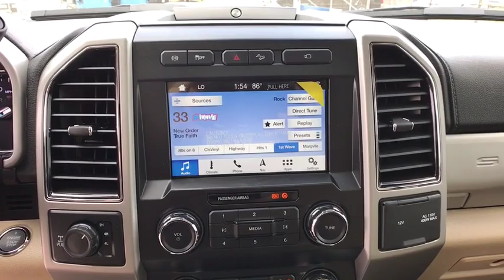2019 FORD SUPER DUTY F-250 SRW Corpus Christi, Port Lavaca, Victoria, Kingsville, Alice, TX KEC77115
WHITE PLATINUM TRI-COAT New 2019 FORD SUPER DUTY F-250 SRW available in Corpus Christi, Texas at Access Ford. Servicing the Port Lavaca, Victoria, Kingsville, Alice, TX area.
2019 FORD SUPER DUTY F-250 SRW  - Stock#: KEC77115 - VIN#: 1FT7W2BTXKEC77115

Access Ford
3680 IH 69

Heated Leather Seats Moonroof Navigation ELECTRONIC-LOCKING W/3.55 AXLE RATIO ELECTRONIC-LOCKING W/3.55 AXLE RATIO LARIAT ULTIMATE PACKAGE. White Platinum Metallic Tri-Coat exterior and Medium Light Camel interior AND MORE!br /br /KEY FEATURES INCLUDEbr /Premium Sound System iPod/MP3 Input Trailer Hitch. MP3 Player 4x4 Onboard Communications System Privacy Glass Steering Wheel Controls Electronic Stability Control Heated Mirrors. br /br /OPTION PACKAGESbr /ENGINE: 6.7L 4V OHV POWER STROKE V8 TURBO DIESEL B20 manual push-button engine-exhaust braking and intelligent oil-life monitor 34 Gallon Fuel Tank Extra Heavy-Duty 220 Amp Alternator 3.31 Axle Ratio Dual 78-AH 750 CCA Batteries LARIAT ULTIMATE PACKAGE Automatic High Beam rain-sensing windshield wipers Intelligent Access w/Push-Button Start Easy Entry/Exit Memory Drivers Seat Feature Remote Start System Remote Tailgate Release Ambient Lighting - Fixed Color Memory Power-Adjustable Pedals PowerScope Trailer Tow Mirrors w/Memory Power Heated/Cooled Passenger Seat Tailgate Step & Handle Power Heated/Cooled Driver Seat w/Memory LED Box Lighting LED Center High-Mounted Stop Lamp (CHMSL) Power Telescoping/Tilt Steering Wheel/Column heat memory and audio controls Voice-Activated Navigation HD and SiriusXM Traffic and Travel Link NOTE: SiriusXM Traffic and Travel Link includes a 5-year prepaid subscription br /br /BUY FROM AN AWARD WINNING DEALERbr /If youre in the market for a vehicle youve come to the right place. The staff at Access Ford Lincoln of Corpus Christi is committed to helping you find the right vehicle for your needs. Whats more theyre also dedicated to helping you maintain it long after you drive it home for the first time. Whatever your automotive needs may be Access Ford Lincoln of Corpus Christi is here to serve you. br /br /Plus TT&L and fees. Price contains all applicable dealer incentives and non-limited factory offers. You may qualify for additional factory offers; see dealer for details.br /